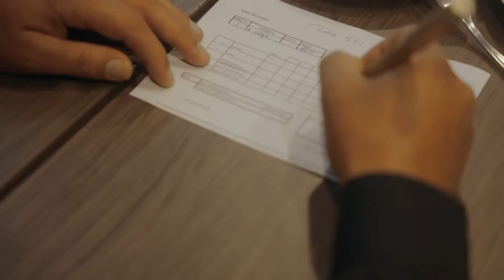WBQA bij De Wereld Van BARBECUE // RTL 7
DE WERELD VAN BARBECUE // RTL 7

7 November was op RTL 7 het programma De Wereld Van BARBECUE te zien! Tijdens Aflevering 2 van het programma kwamen ze langs bij ons eigen BBQ-Spektakel. President Wim Vink gaf uitleg over de Culinaire Wedstrijd / BBQ-teams & juryleden!

De WBQA (World Barbecue Association) is een internationale barbecue organisatie die wereldwijd actief is en waarbij culinair barbecuebeleving, informatieverstrekking en vriendschap centraal staan (Fire, Food, Friendship and Fun).
In tegenstelling tot andere organisaties concentreert WBQA zich niet alleen op langzaam en op lage temperatuur garen van gerechten (low&slow).
Er is ook aandacht voor grilltechnieken, presentatie (bordopmaak) en het verbeteren van alle barbecuetechnieken om zo het eindgerecht naar een hoger niveau te tillen.
Daarnaast is WBQA continu actief om barbecueën te promoten en mensen te informeren.
De WBQA heeft een sterk groeiend ledenaantal die het culinair barbecueën hoog in het vaandel hebben staan.
kunt u ons volgen en het laatste nieuws terugvinden. Door u op te geven voor onze nieuwsbrief blijft U op de hoogte over de WBQA, Tips en Tricks, Recepten, Events en Trends.

Jaarlijks wordt het Nationaal BBQ spektakel in Son en Breugel georganiseerd. Hier is een weekend lang livemuziek, workshops en diverse culinaire presentaties. Hier geven diverse belangrijke BBQ specialisten acte de présence.

Ook wordt jaarlijks het Open Nederlands Kampioenschap culinair Barbecueën georganiseerd waar het culinair BBQ-en (incl. side dish en opmaak) centraal staan. Hier worden de gerechten (blind) gejureerd door een internationale jury.
Een unieke formule die ook door de professioneels zeer wordt gewaardeerd.

Hebt u interesse om ook jury te worden? Meld u dan aan

Hebt u interesse aan het NK mee te doen?

WBQA Nederland
Nieuwstraat 45
5691 AB Son en Breugel